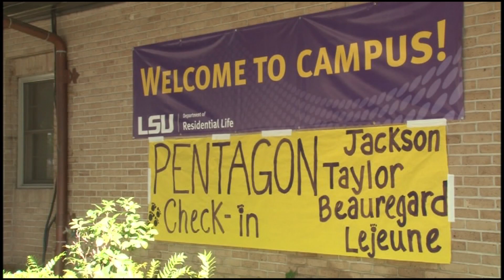LSU Football gives back to new students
Tiger TV Sports' Mitch Rabalais reports on how LSU football players help new freshmen get acclimated with life on campus.